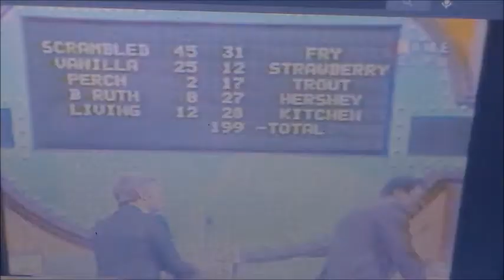Timon & Pumbas reaction to a heartbreaking Fast Money loss on Family Feud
Kadan Dator requested me about 5-6 years ago to make a Family Feud heartbreaking Loss video with Timon & Pumbaa, but got sidetracked with other stuff, so here's your requested video, enjoy.